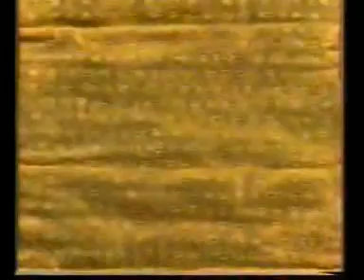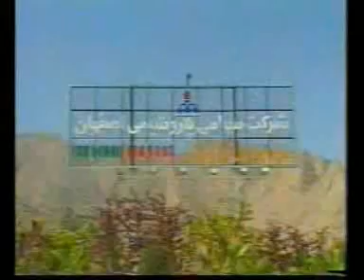Iran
Iran , a short clip about Iran